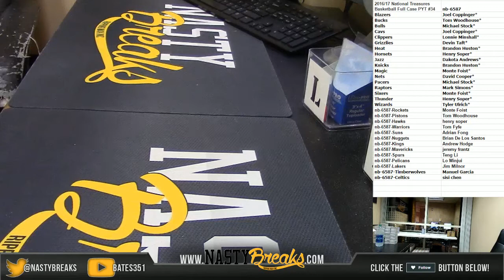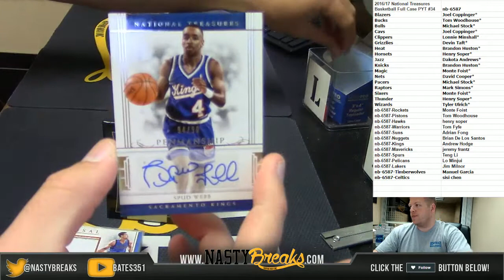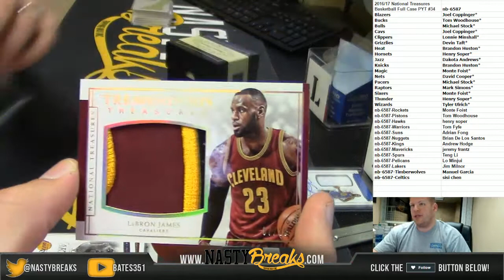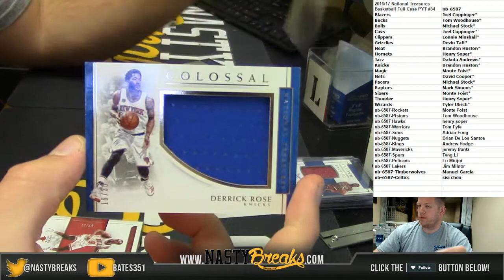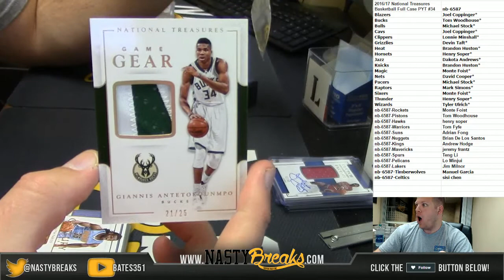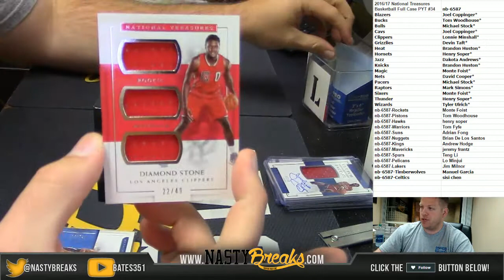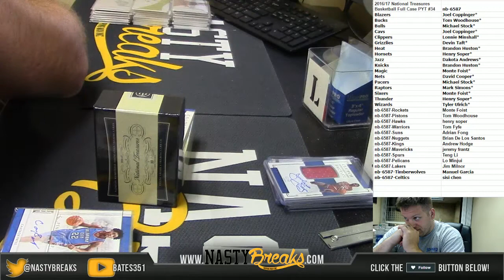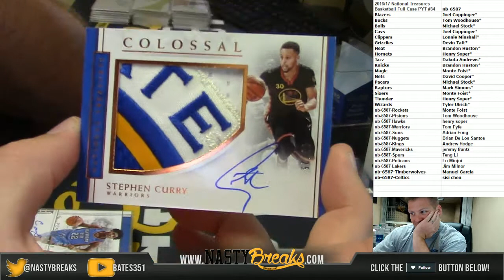5 14 17 2016 17 National Treasures Basketball Full Case PYT #34